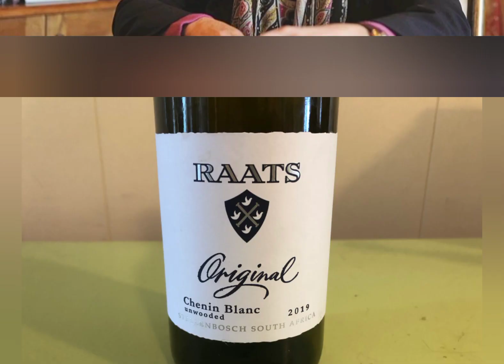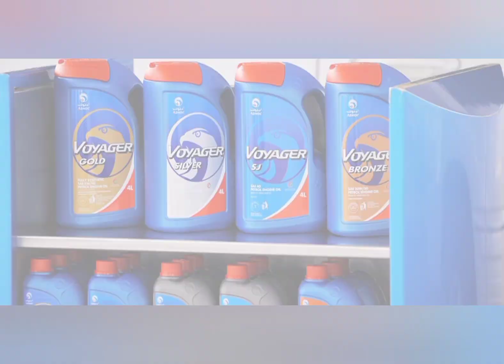TOP 10 RICHEST WOMEN IN AFRICA.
Here is the latest list of the top ten richest women and their net worth in Africa.